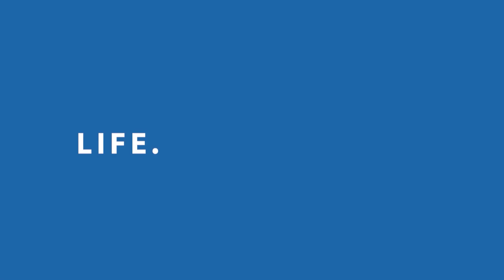Spendthrift beneficiary? Consider an annuity as an inheritance option.